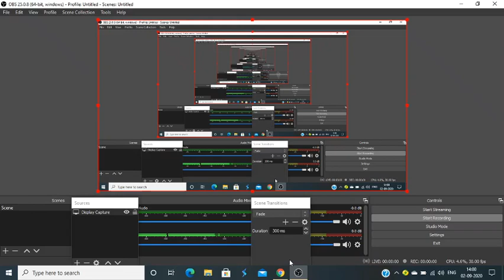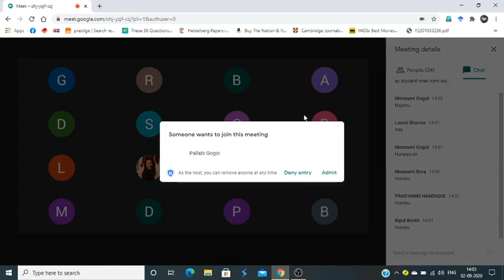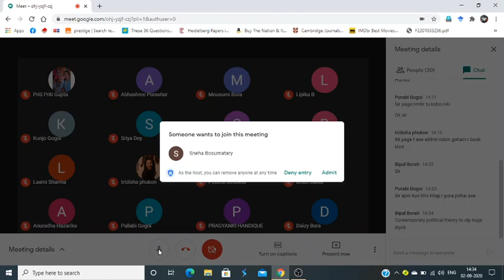Political Science Class by Sumit Kr. Sarma, Assistant Professor.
Political Science Class by Sumit Sarma, Assistant Professor, Department of Political Science, HPB Girls' College, Golaghat.